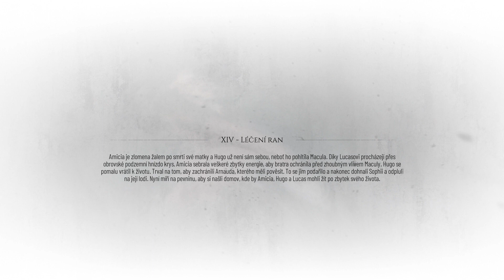A Plague Tale Requiem Léčení ran část 14